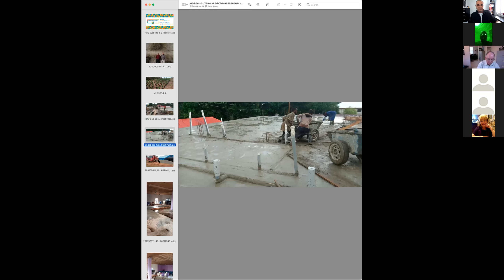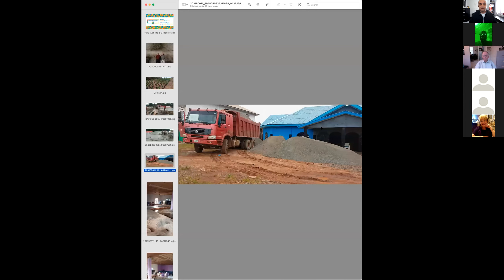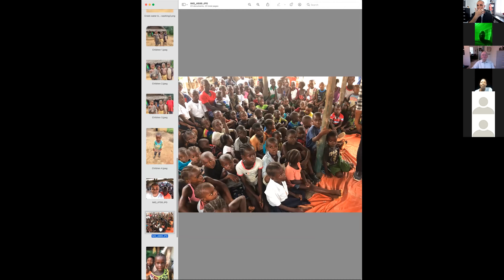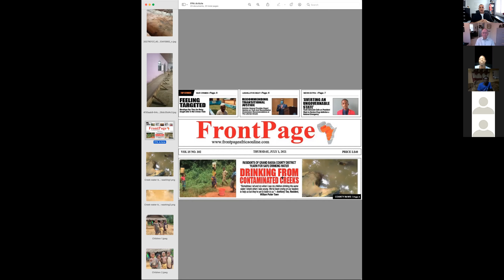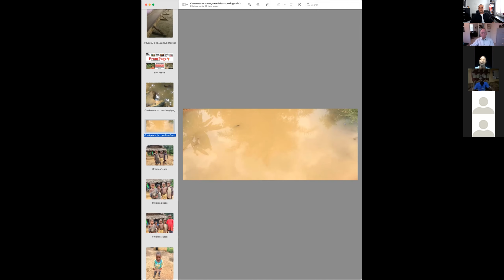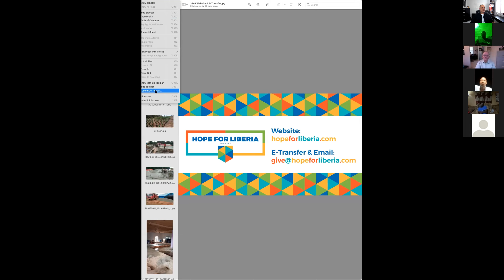Lift Up Liberia 1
We had our first online prayer update meeting with 3 pastors from Liberia that we are calling “Lift Up Liberia”.

My Father-In-Law, Pastor Clyde Williamson will be co-hosting these prayer events with me.

They will take place on the first Tuesday of every month. The first one was Tuesday, July 6th at 6pm EST.

Pastor Sam will be updating us about a village he visited yesterday that will be the newest recipient of a well.

Apostle Seakor will be speaking about how Hope For Liberia has recently partnered with them by helping with building flooding repairs caused by recent rainstorms.

Pastor Eleazar will be speaking about how HFL’s teaching ministry has impacted their Bible Training Center and what it is like to be the father of 17 children in Liberia. 5 biological and 12 adopted.

It was an awesome night! Please be praying with and for us. We will also provide a COVID19 update and what HFL has been doing to help. 2.5 tonnes of rice and counting!

GIVING OPTIONS
Mail: Hope For Liberia • Box 245 • Milton, ON • L9T 4N9 • CANADA